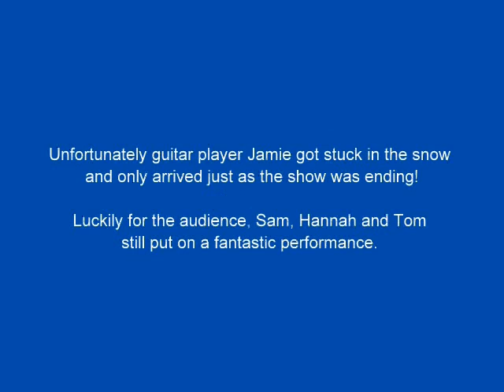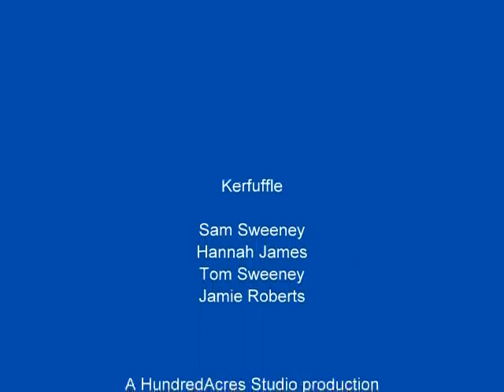Kerfuffle at Forest Folk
Kerfuffle appeared at Forest Folk club near Fareham on December 21st, 2009. The photos are set to a soundtrack of Bransles from their CD Lighten the Dark (with their permission). A HundredAcres Studio production